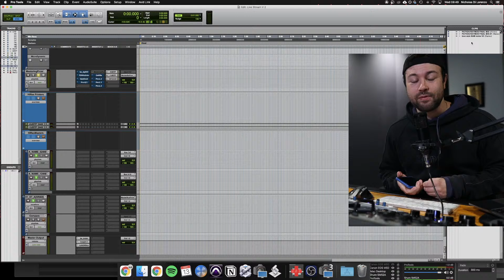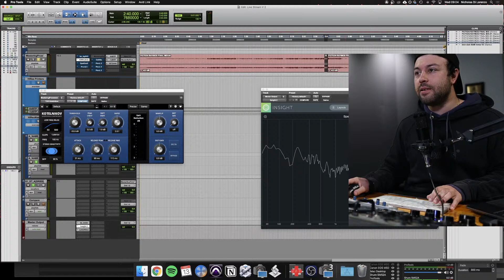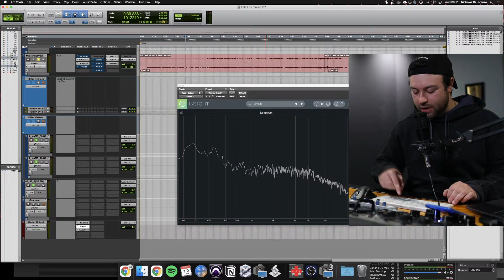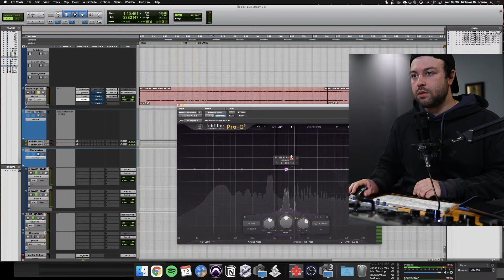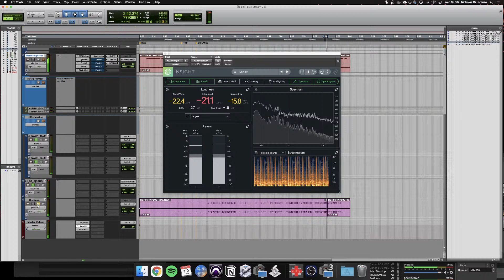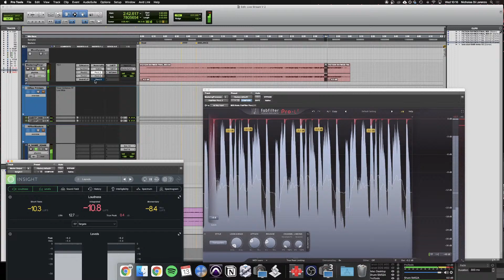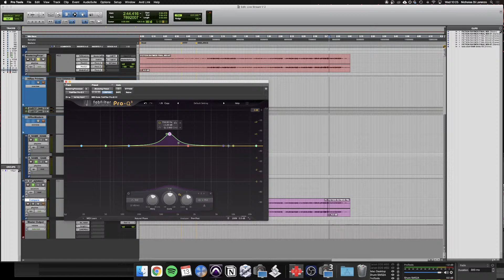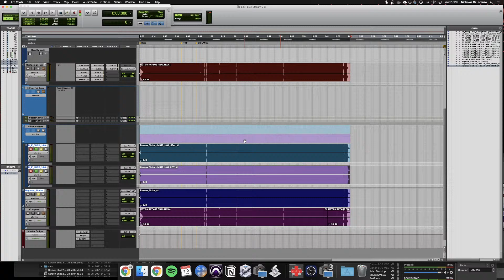Live Mastering a Song in Pro Tools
📧 The BEST newsletter for working audio professionals who strive for more!
🎹 Proud of your mix? AWESOME! Get a fresh set of ears on board for mastering and let’s work together!

Hello, I'm Nicholas Di Lorenzo, Studio Owner, Mixing and Mastering engineer at Panorama Studios.

I'm an Italian-Australian born and raised in Melbourne. I've been a creative professional for 10 years managing some pretty awesome projects for artists, labels and producers all around the globe.

What motivates and drives me?

My family,
Good food,
Great coffee.